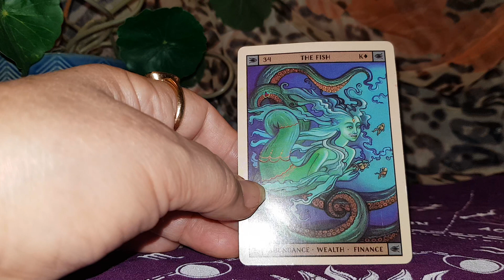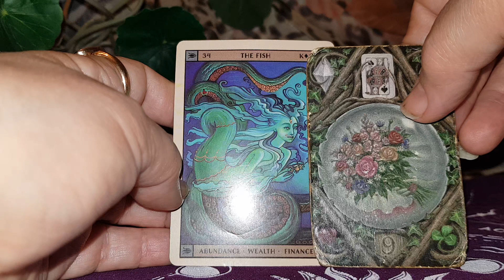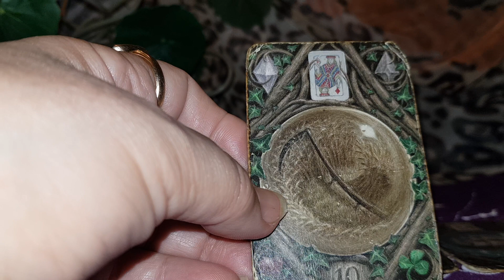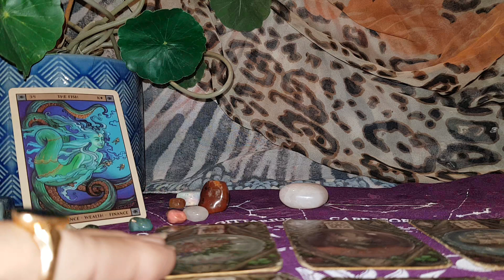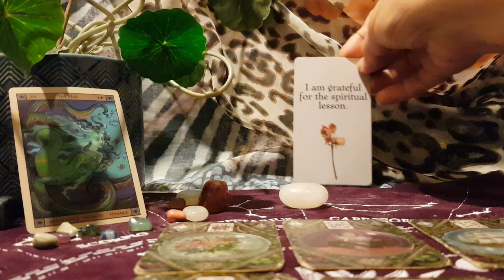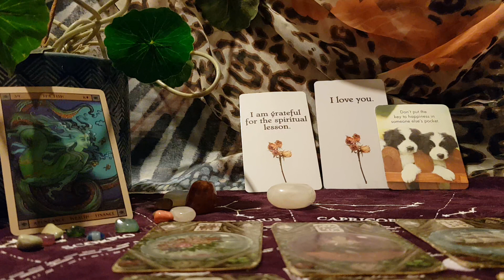Libra Weekly 12-18 June 2023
Libra#weekly#lenormand#June#2023